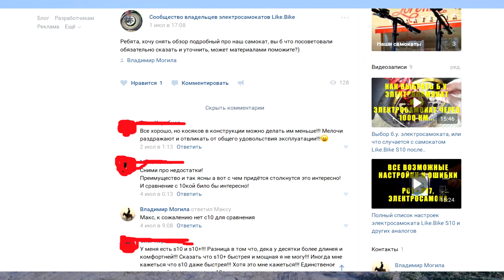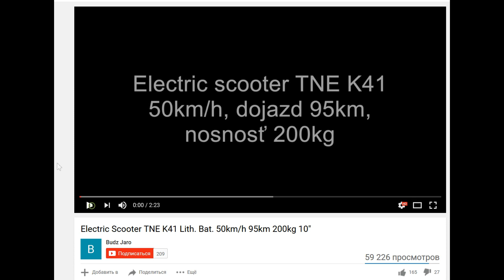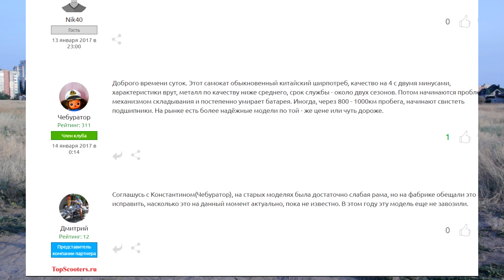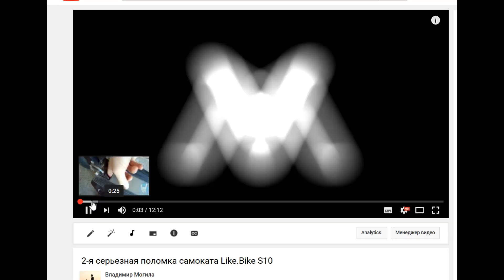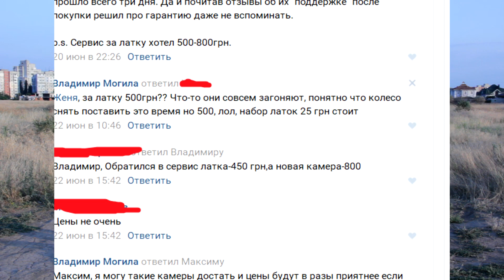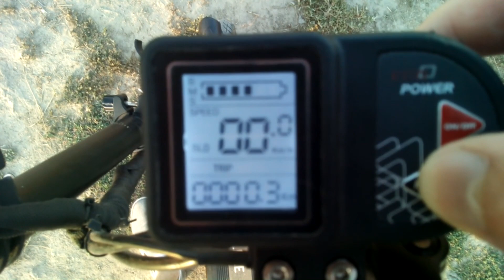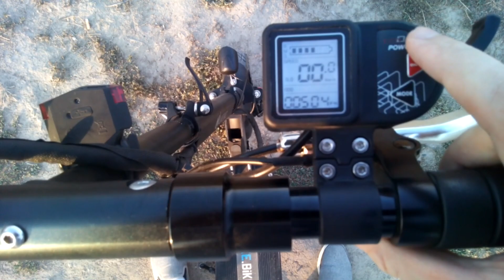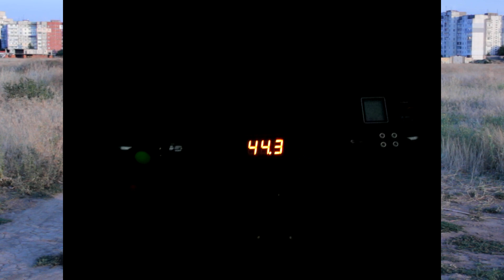Like.Bike S10 обзор и все косяки, Like.Bike S10+, YiShun (YS) 48V 800W, Electric Scooter TNE K41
В данном видео вы увидите один из самых подробный обзоров про Like.Bike S10+ Plus, а если же что-то упущу, с радостью отвечу вам в комментариях, данный обзор будет очень полезен и желающим купить Like.Bike S10+ AWD или мощный электросамокат например CITY